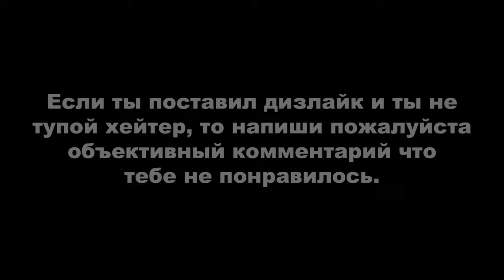BEYOND: TWO SOULS / ЗА ГРАНЬЮ: ДВЕ ДУШИ ► ПЕРВАЯ НОЧЬ